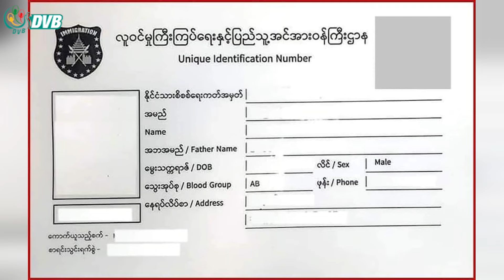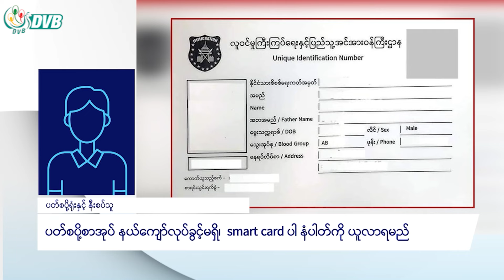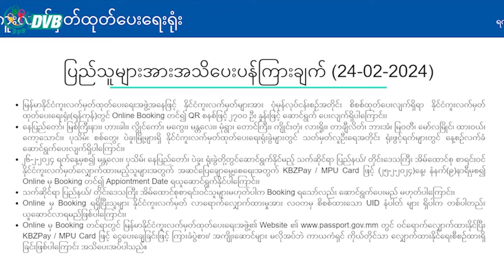DVB Digital မနက် ၉ နာရီ သတင်း (၂၇ ရက် ဖေဖော်ဝါရီလ ၂၀၂၄)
- ဆီဆိုင်မြို့နယ်ထဲက စစ်ဘေးရှောင်တွေ မသန့်ရှင်းတဲ့ သောက်သုံးရေတွေ သောက်သုံးနေရ။
- မရာနယ်မြေမှာ ချင်းလက်နက်ကိုင်အချင်းချင်း တိုက်ပွဲဖြစ်ပွား။